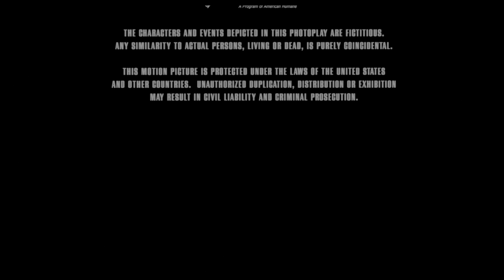DreamWorks Distribution/DreamWorks SKG (2004) #3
This video is presented in the High Dynamic Range color scheme. The picture presented will look darker than usual if you're watching on a standard non-HDR screen and has been tonemapped to the best possible settings recommended.

Source: The end of Anchorman: The Legend of Ron Burgundy capped from the film's 4K Blu-ray release by Paramount.